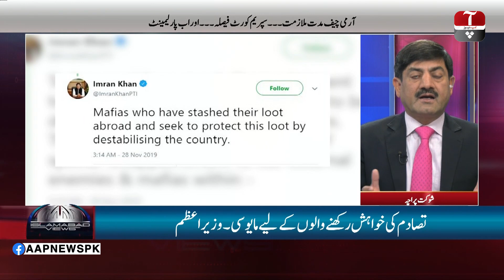Islamabad Views | Gen Qamar Javed Bajwa given six months extension by Supreme Court | 28 Nov 2019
In this exclusive show, Shaukat Piracha discusses Gen Qamar Javed Bajwa given six months extension by Supreme Court. Featuring guests Makhdoom Faisal Saleh Hayat, Barrister Ali Zafar and Senator Zafar Ali Shah.